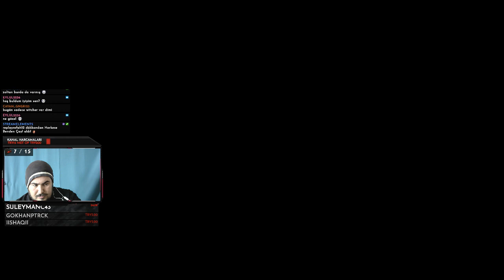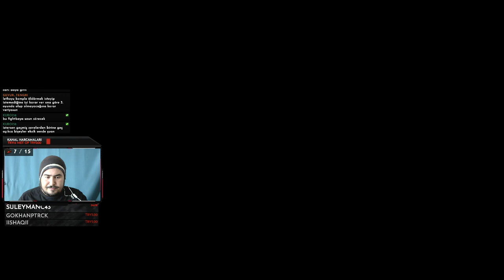WITCHER vs. WITCHER | The Witcher 2: Assassins of Kings [Türkçe] #9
Şahane bir serüven var karşımızda. Tüm seriyi kitaplar eşliğinde beraber tecrübe diyoruz. Sizleri de bekleriz :)

►Fortnite ve Epic Store alışverişlerinizde içerik üretici kod boşluğuna MNXSHADOW kodunu girerek bana destekte bulunabilirsiniz. Sizden ekstra bir ücret alınmayacak.

Her gün saat 16.00 ve 17.00'de video gelmekte.
● Oyun serileri
● Sohbet Programları (Podcast)
● Oyun Rehber ve Haberleri

Neredeyse her gün Twitch kanalımda canlı yayınlar yapmaktayım. Muhabbeti bol, oyunu çok olan yayınlarımızı kaçırmayın.

►Kanalımdaki Popüler İçerikler